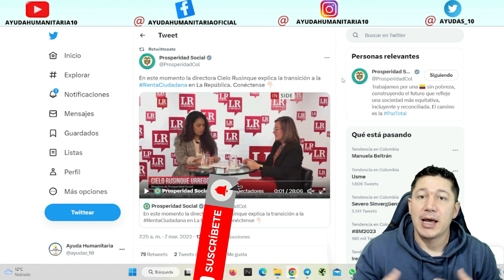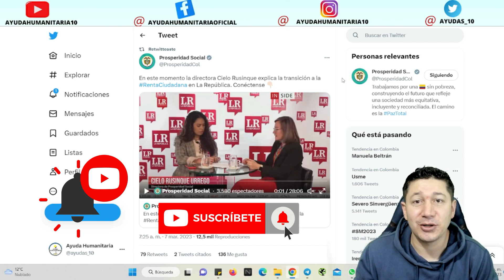📢 Noticia Oficial Radican TRANSICIÓN Y PAGOS 👇 Renta Ciudadana y Colombia Mayor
💙 Cielo Rusinque Urrego, directora de Prosperidad Social, habló sobre el subsidio histórico de $500.000 que recibirán 3.000 hogares, explicó el futuro del programa, ya extinto, de Familias de Acción, y anunció los planes para este cuatrienio.